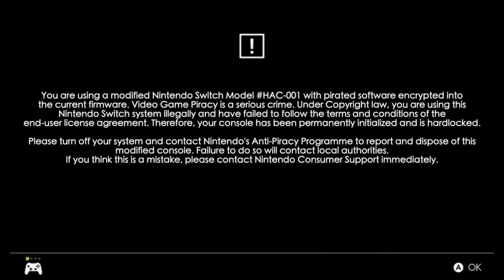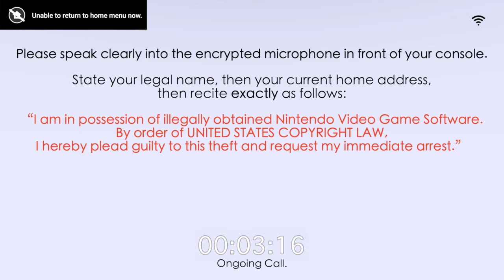Nintendo Switch Anti-Piracy/Modding measure and Power Off Refusal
This is what happens when you try to play Super Mario 3D All Stars the way that everybody wants it to be played...

In all seriousness, pay for your games.
Thanks Joey Perleoni for inspiring me to make this!

Edit: Just to clear up a few things. No, the Switch does not have a built-in microphone. I could only imagine if hackers could reprogram Nintendo's hardware and include a microphone either by the speakers or the Right Joy-Con. Also, bruteforcing a network connection like an LTE device could act as a measurement to contact police. But it's illegal and unrealistic to begin with, not to mention Nintendo wouldn't actually do this.